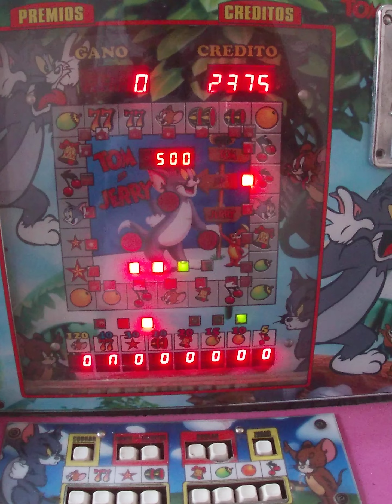Premiazo en la tom y jerry 🤩🤑🤑🤑🥳